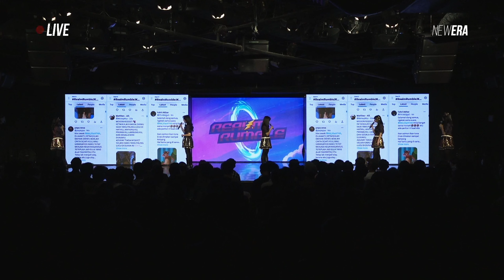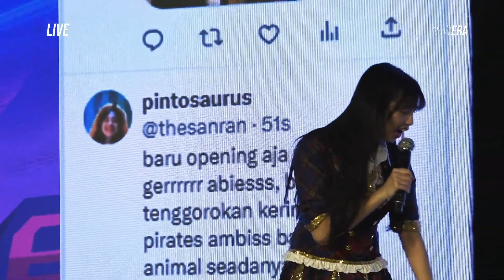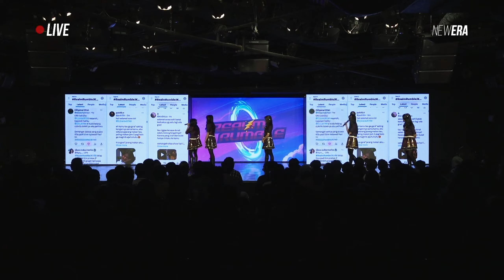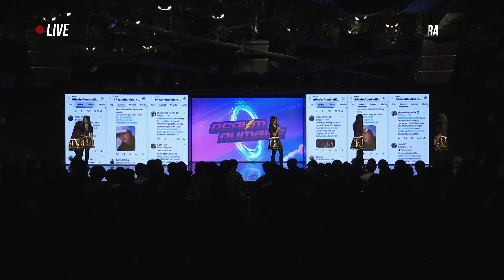Sesi MC (Baca Live X) Realm Rumble Pada 16 Maret 2024